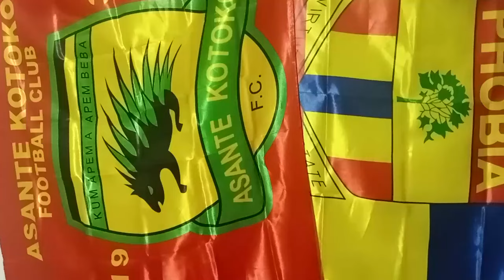AFTER 4-0: THESE ARE 6 POSITIVES, BLAY SUPER PERFORMANCE, KALO HIT BRACE, OSEI BONSU, TEAM SCORE.